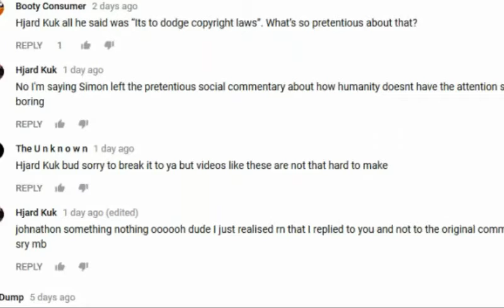This meme sucks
Hey! It is easy! I shat this out in 20 minutes!